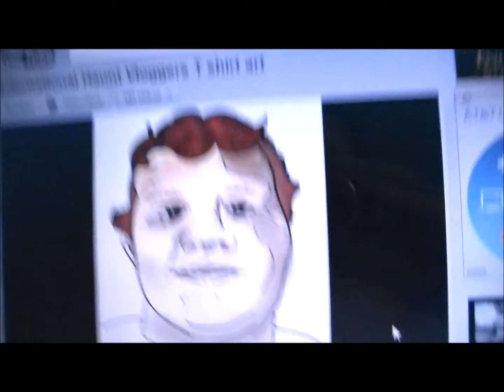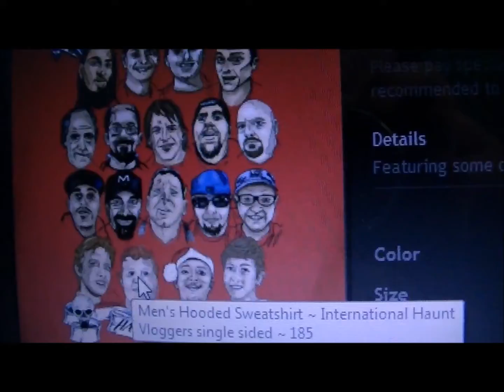my v-log (day 6) getting blood work!!!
me just getting blood work!!!
video intro made by: originalmissourial